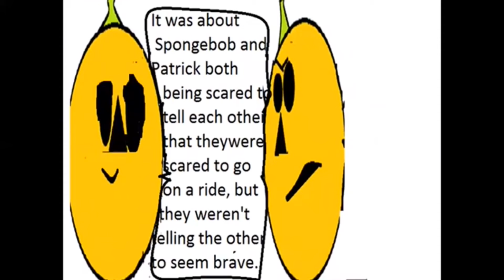Cartoon classics 7-Roller Cowards